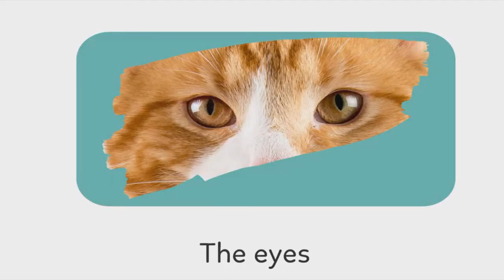The cat Story for Kids